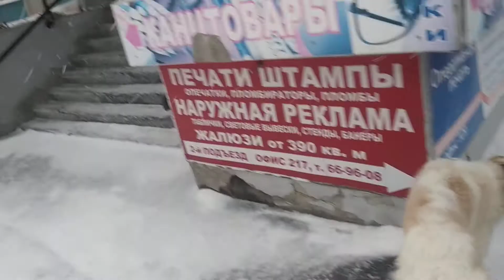гуляем с парой русских псовых борзых. Испытаниях собак. Рабочие сертификаты и полевые дипломы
Открыта Запись на щенков русской борзой светлого цвета с документами РКФ,  весна 2024.
Хочешь щенка? Пиши сюда сюда